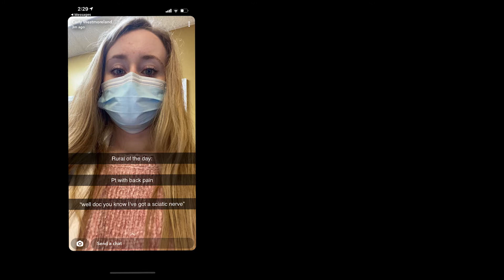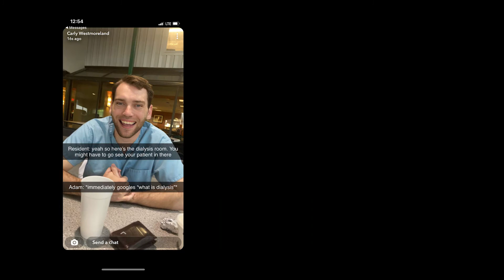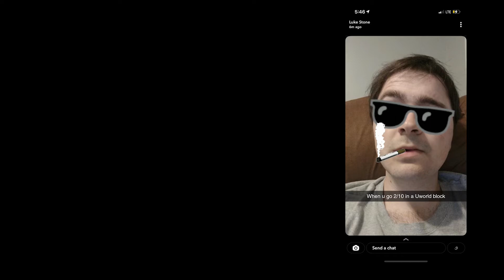Third Year Snapchat 2022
3rd Year is a difficult yet incredible time of medical school as we begin to come of age as budding physicians. Every year, the 3rd years share their funniest moments of commiseration and most fulfilling rites of passage in our segment "MS3 Snapchats"